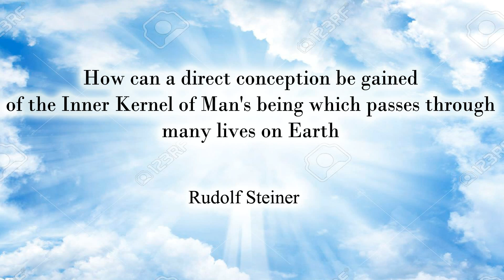Inner Kernel of Man's Being which passes through many lives on Earth By Rudolf Steiner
Full Title: "How can a direct conception be gained of the inner kernel of man's being which passes through many lives on earth"

From "Reincarnation and Karma CW 135"